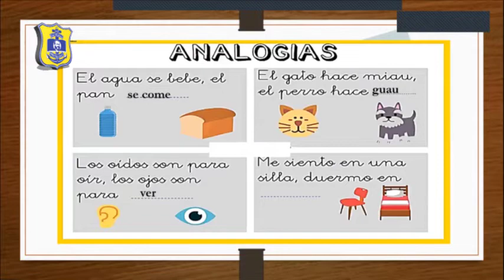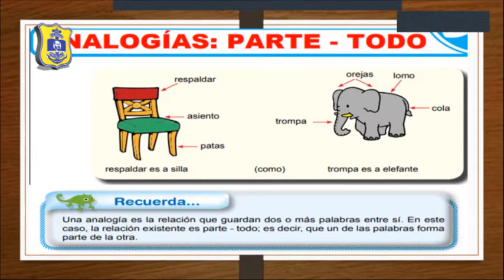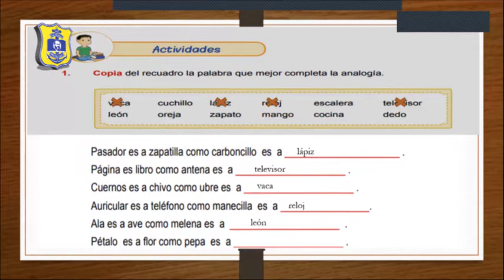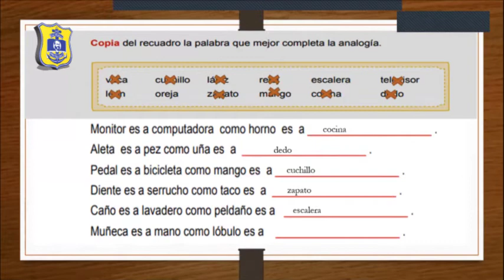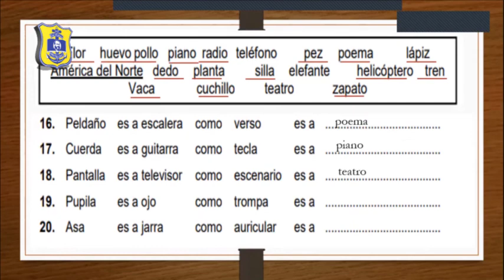ANA MARÍA (2° GRADO – LEALTAD) RAZ. VERBAL - ANALOGÍAS PARTE TODO /LUNES 26/10/20